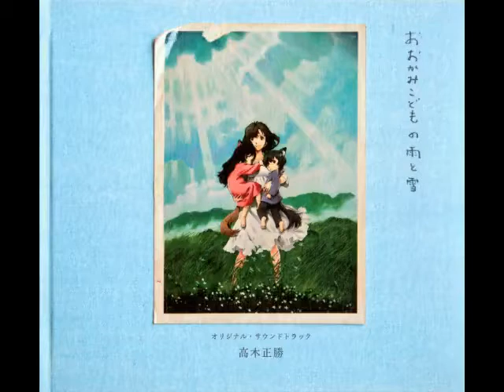Takagi Masakatsu - Atarashii Asa